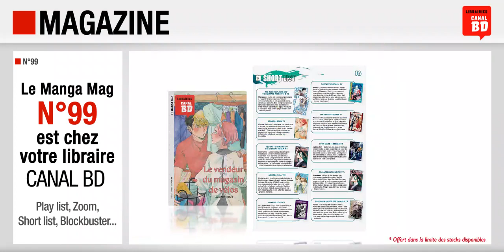Canal BD Manga mag n°99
Présentation du Canal BD Manga Mag n°99 (janvier/février 2024) avec, en couverture, Le vendeur du magasin de vélo (ed. LE LEZARD NOIR).